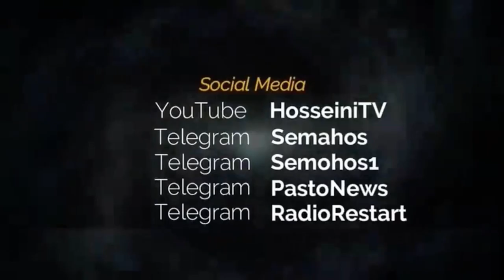خمینی (ناگفته ها)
حقایقی که کسی میل به صحبت درموردش نداره#خمینی انقلاب بسیجی جمهوری_اسلامی_ایران عرفان فکت سانسور سید_محمد_حسینی ری_استارت_تنها_راه_نجات کینگ _محمد#عرفان